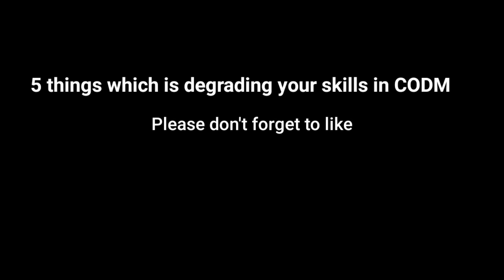5 things which is degrading your skills in CODM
Habits that makes you bad in codm ranked matches.